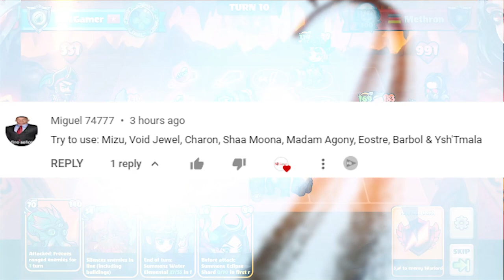I Try to use My Subscriber's Squad in Mighty Party: Miguel 74777 Squad